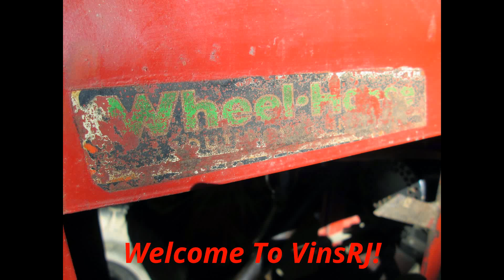Original 1955 Wheel Horse RJ35 Cable Steer Overview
Taking a look at a really clean 1955 RJ35 Cable Steer